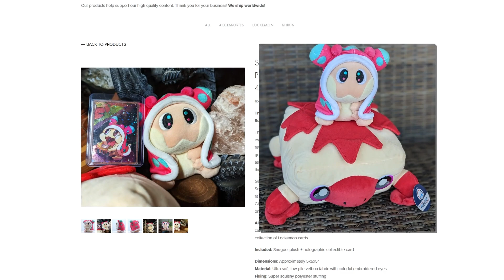Team Star's ULTIMATE Origins! 🌟🌟 Pokémon Scarlet and Violet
Only 48 hours left to pre-order Snugooi!

The Evil Organization or Evil Team of Pokemon Scarlet and Violet has been revealed! They are not really all that evil though... BUT! They are PERFECT for the Paldea Region! Team Star! Why Team Star? Who are Team Star? Why is Team Star in the Paldea Region? and What does Team Star MEAN for the Paldea region?

There's Mela, Who is Mela? The boss of Team Star's Fire Crew, sure, but what does that MEAN? Well here's a Pokemon Theory, or Pokemon Prediction, Will Team Star have More Crews? And do the new Pokemon Armarouge and Ceruledge tell us who the other Crews may be? or why Team Star is the PERFECT Team for the Paldea region?

Does it have to do with alchemy? Pokemon alchemy? oh no... does it all come together?

Chapters:
00:00 Who are Team Star?
00:41 Our New Plush!
01:15 Mela: Boss of the FIRE Crew
02:35 Historical Context! Spanish Astronomy!
04:30 Star Loving Students